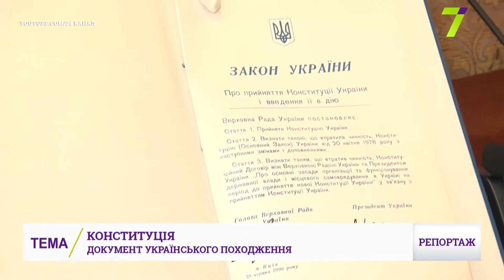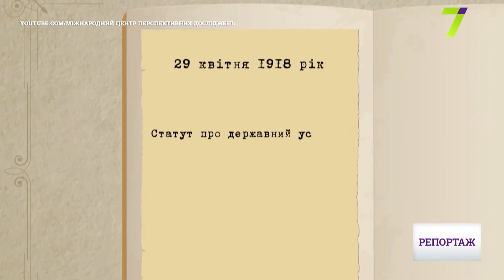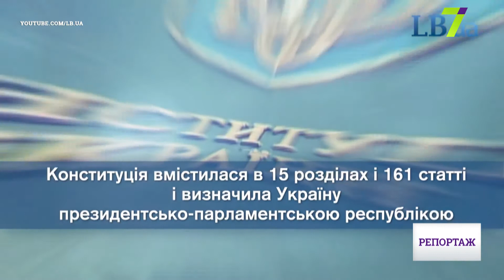Конституція — документ з українським корінням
Конституція з латинської перекладається як «устрій». Для більшості людей це слово асоціюється з головним законом країни. Але не всі держави мають Конституцію. Про те, де її немає, документ якої країни можна вважати найстабільнішим і чому Конституція має українське коріння — дивіться в сюжеті.